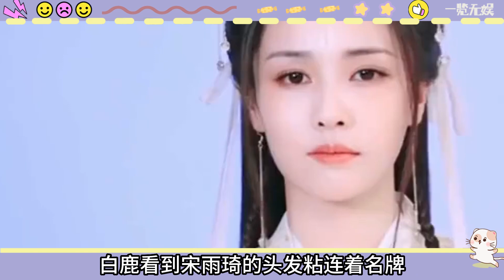羅云熙直播間嘴漏了！李佳琪問：你和白鹿cp是真假的？老羅眼神躲避說明一切！